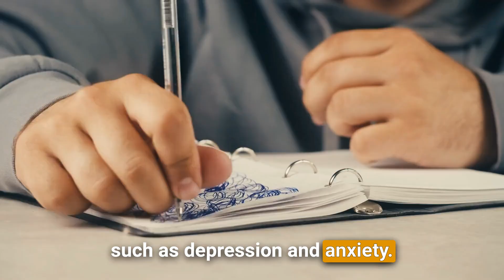Lexapro and Adderall: Can these Two Drugs Be Taken Together?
Lexapro and Adderall - can they be  taken together? In this video, we will answer whether Lexapro and Adderall can be taken together. Take note that the information below is only a guide and it's important to remember to talk to your doctor for advice on the best treatment options.

Prescription medications can treat many diseases effectively, but unfortunately, they can also be misused. If you or a loved one is facing prescription drug abuse, seeking professional help is crucial. Anaheim Lighthouse can assist in overcoming this addiction and achieving a healthy, drug-free life.